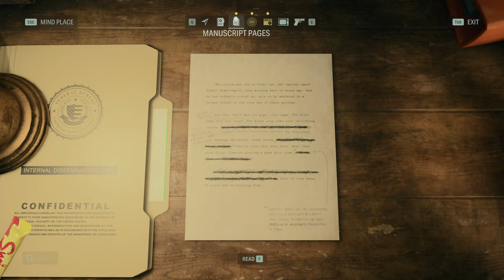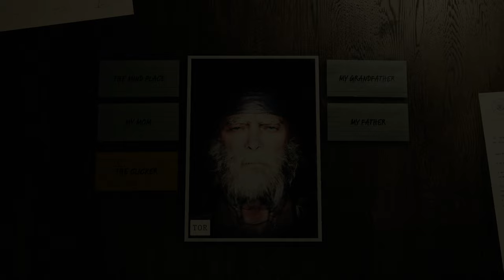DEFEAT CYNTHIA: ALAN WAKE 2 | PART 16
00:00 Defeat Cynthia
04:46 Profile Odin
14:27 Investigate Flooded Areas
55:52 Back at the Town